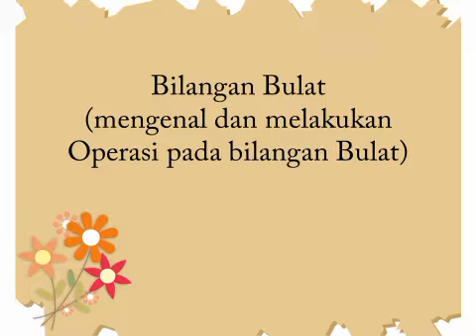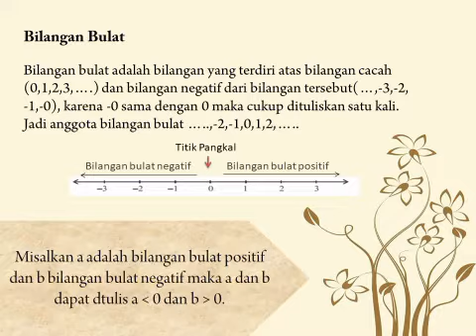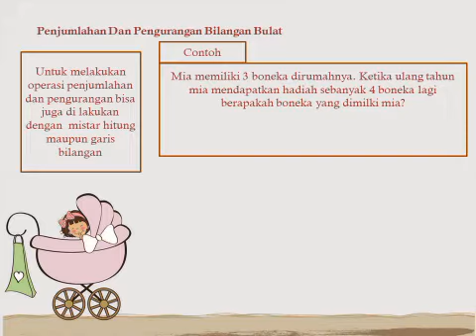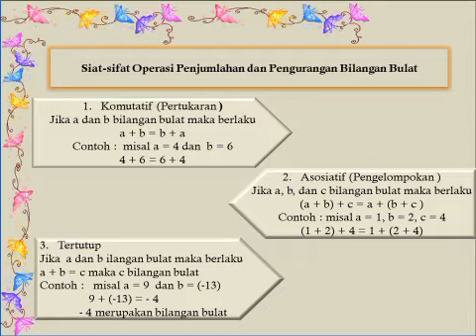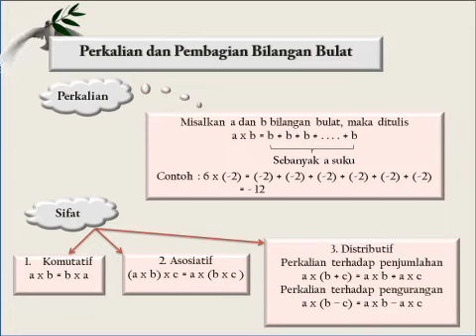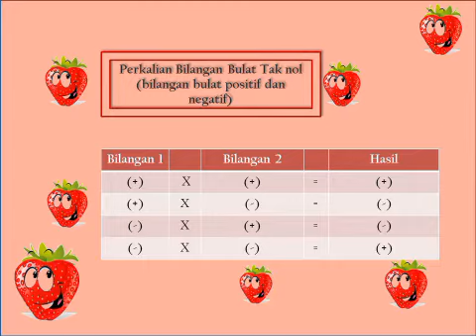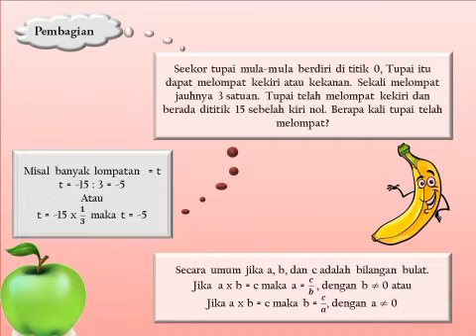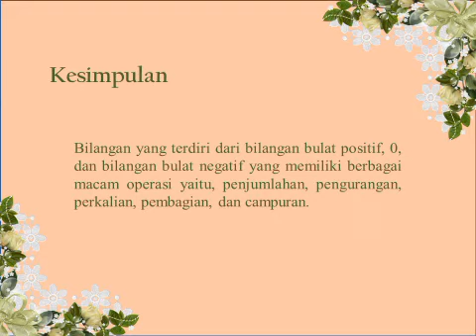Bilangan Bulat_Mtk kls 7/smt 1_SMPN 3 Singkawang kalbar Risky Kholifah,S.Pd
Bilangan Bulat (Mtk kls 7/smt 1) SMPN 3 Singkawang
Oleh Risky Kholifah, S.Pd.